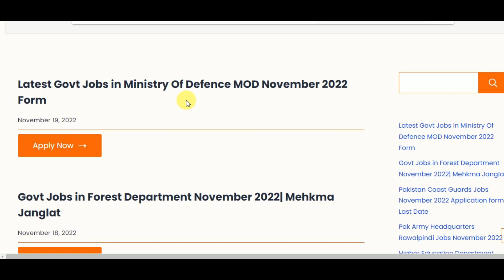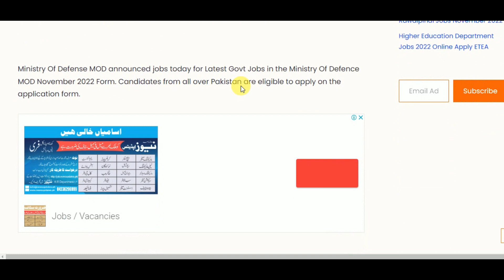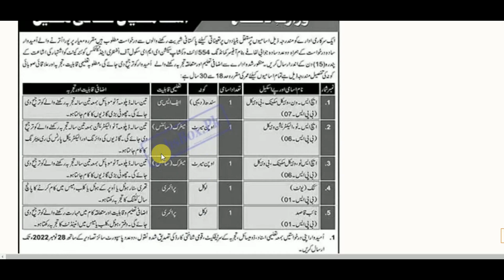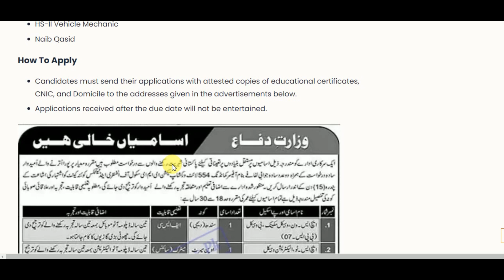Latest Govt Jobs in Ministry Of Defence November 2022New Jobs 2022 in Pakistan Today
✔✔Your Queries✔✔
New jobs
Government jobs
Govt jobs
Pakistan jobs
new jobs
jobs in Pakistan
Pak jobs
latest jobs
Pak army jobs
govt jobs
government jobs
invigilator jobs
fia jobs